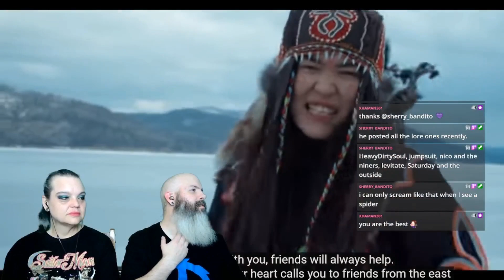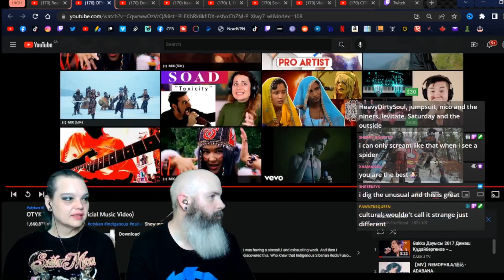Otyken - Storm Reaction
How have we grown our channel so quickly?